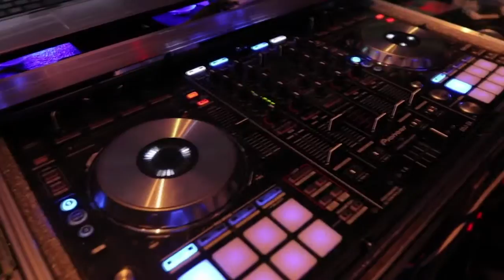La Posada de Pueyrredon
Les presentamos a La Posada de Pueyrredon eventos.